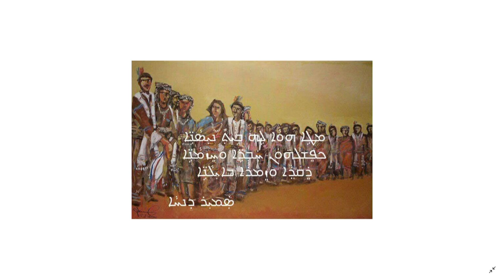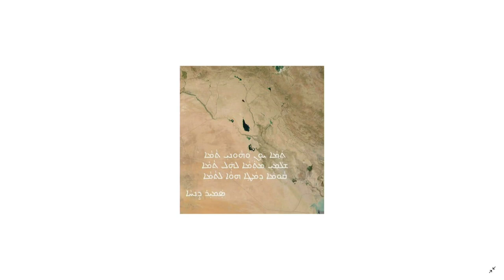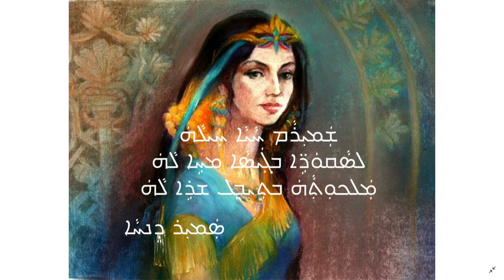Interview with Dr. Samir Johna.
The American Assyrian surgeon and professor Samir Johna works at a hospital and he give lectures in medicine at a university in Los Angeles are, California. In his free time, he writes poems in Arabic and Assyrian, and he paint painting. Dr. Johna is also very active in the charity organization “Without borders”.  Many thanks to Mr. Frederick Dooman for arranging this online interview.